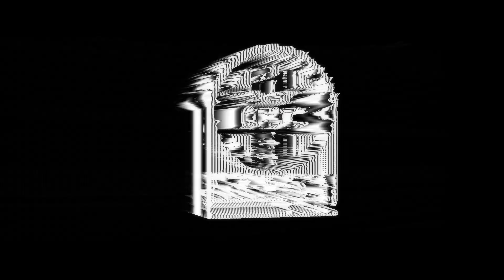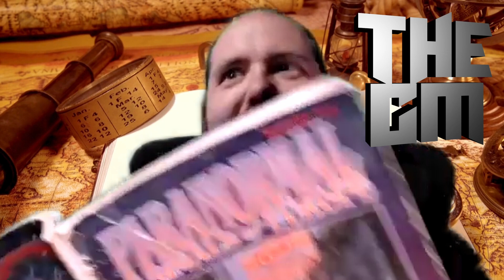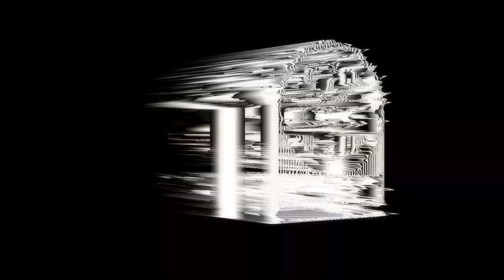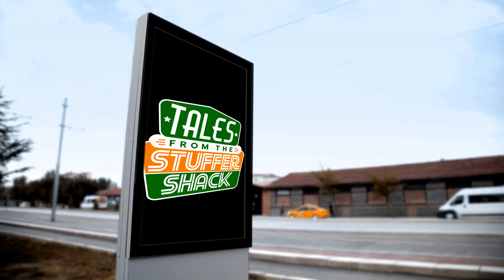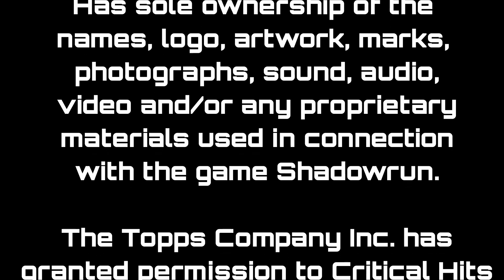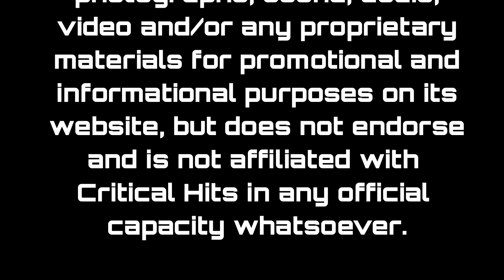SINless: Shadowrun Actual Play - Season 3 Episode 1 - The Daily Grind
Doc Wagon gets a dispatch call with several policy holders in trouble. The team gears up and hops in their company VTOL and races towards the freeway to rescue their clients!